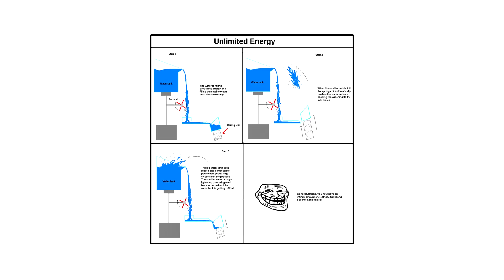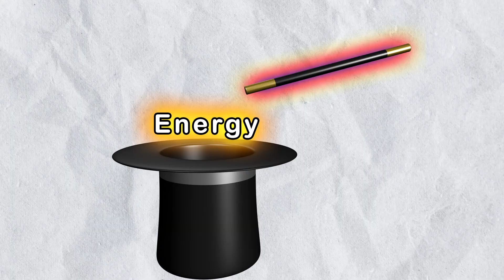why it doesn't work 21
it doesn't work but...
Picture attribution:
A gripper being closed- Elfer - held and photographed by Elfer via wikimedia